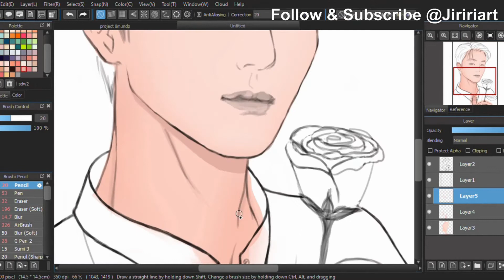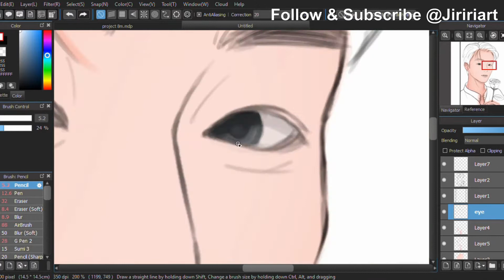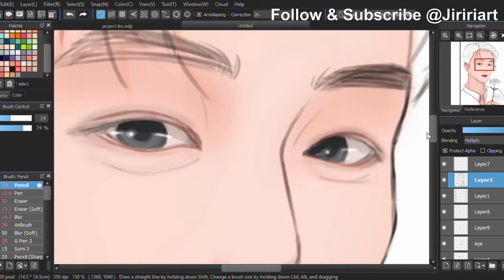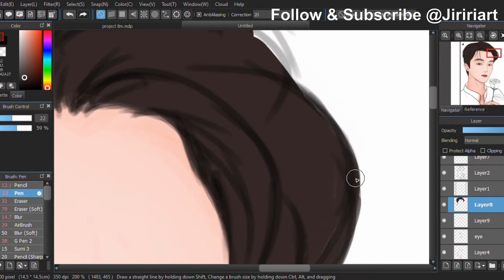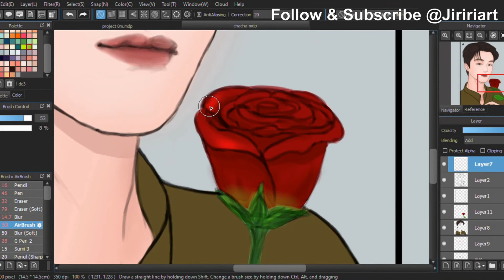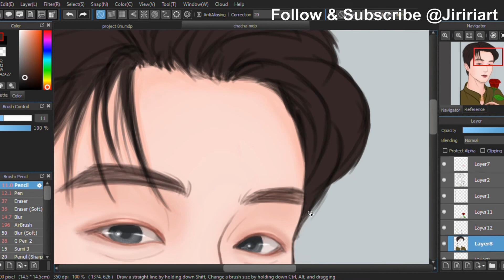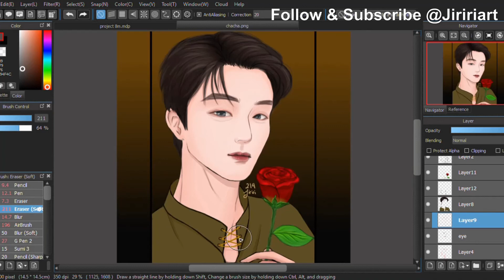[Medibang] Speed Paint: Cha Junho Fanart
Tools
Medibang Paint
Wacom CTL-472